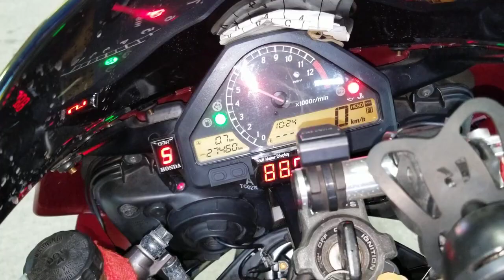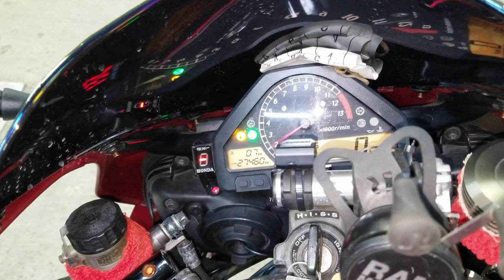Honda CBR1000RR 2006г арт 0082